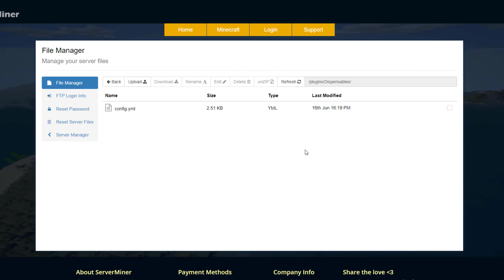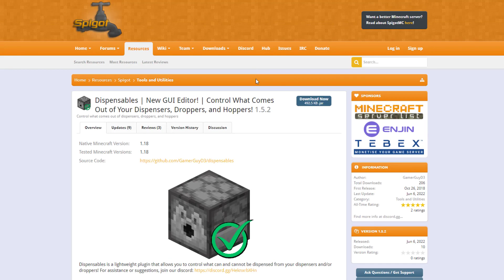Control hoppers and droppers in Minecraft with Dispensables Plugin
This tutorial will show you how to use and setup the Dispensables plugin for your Minecraft Server!

Error with a plugin? The best course of action is to:
1. Make sure you have the latest spigot version and plugin version
2. Check console for any errors
3. Contact the developer on spigot/discord
4. Alternatively try an older plugin version